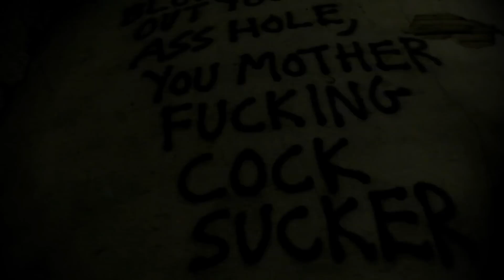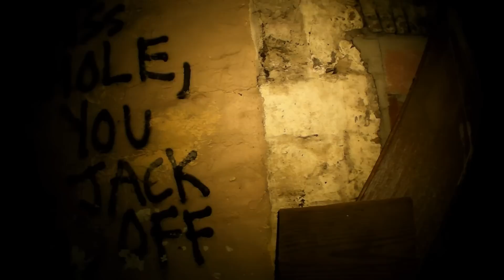Abandoned House - The House of Filth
The sun is hot, the air is thick with humidity, and the ticks are crawling up our pant legs as we tread through yet another overgrown field
on our never-ending quest to track down and document the work of the "profane poet". This third canvas is in the form of a small, and
long disused farmhouse. What color it once was, or if it were ever even painted in the first place, has been lost to the annals of history.
What sits now, crookedly greeting us as we trek across the property, is a collection of weathered and buckled wood.
It's decrepit form held together by rusted nails and likely the many droppings of various woodland animals.

The only entrance to this humble abode is a partially-detached sheet of plywood which once sealed shut the side door.
Pulling it back you are immediately struck by two things as you squeeze past into the darkness of the interior.
One: It is very dark in there, surprisingly so considering how bright the sun is outside.
And two: For being such a small house, it packs a very large and horrid stink. The closest to which I can relate the stench is to suggest
that one imagine the smell of a petting zoo... then imagine rubbing your face in the soiled bedding on the floor of said zoo.
That will place you at a rough approximation of what this house smells like.

After a few seconds our vision began to adjust to the interior lighting, and we are able to focus our eyes upon the familiar scrawl of the
poet who we have come here to document. The handwriting has become a trademark at this point, and this home is certainly an original
work of theirs, and not that of a copy-cat "artist" or similarly disturbed person. As we step foot from (what was probably) the kitchen into
the living-room of the house, we are stopped in our tracks by a sound both strange and frightening. A kind of intense hissing came
emanating from somewhere within the pitch black of the room. We had unintentionally cornered some type of animal, and its only exit lie behind us.

As any sane group of seasoned explorers would do, we then proceeded to stumble over ourselves as we ran out of the house in a panic
muttering obscenities as we went. Once in the open air and sun, we assessed the situation to the best of our ability. It was somehow
decided, likely as a result of of dehydration mixed with the intense heat of the day, that the best solution would be to "shoo" the mystery
animal out using a tripod. Heading back into the smelly darkness we felt sure in our course of action. That is, until we heard the animal
begin to shriek once again. Funny the effect an unknown, screaming animal has on ones confidence. We stood our ground though.
We had come here to film this house, and we planned to do just that. Angry mysterious beast screaming from the dearness or not.
Once again forming a plan, we decided to just go in and face whatever horrors dwell in the living-room. Tripods and flashlights clenched
tightly in our hands, we crossed the threshold into the creatures realm.

The hissing grew in intensity, yet we could not decipher from where it was coming. The various debit that scattered the floor was a
legitimate concern to us now, as the animal (or possibly hell-spawn) could be hiding under or behind any of it, waiting to pounce.
The flashlight beam moved across the walls and floor, the clutter of the room casting shadows that grew and changed as it went.
It wasn't until the light was held steady that we were able to notice a shadow moving independently of all the others, just outside the
area of the flashlight's beam, in the far corner of the room. Noting the movement, the flashlight was repositioned, focusing upon the
corner and whatever horrors dwell there. Even after being illuminated by the light, we could not make out what the creature was, though
we did learn that it didn't take favorably to having lights shined upon it. Whatever it was, it was not leaving its corner anytime soon.
So, once again doing what any seasoned explorers would, we decided to approach the distressed and cornered animal, not having any
idea what it was. As we closed in features began to take definition out of the shadows. It was standing upon two legs, hunched over,
and was covered in a ratty coat of brown fur or short hair...

Below is a link to behind-the-scenes footage from our time at the house. It was filmed by Weird NJ as part of their Summer Road Trip project. We strongly suggest you watch it first, as it sets the tone for this film perfectly...

Big thanks to David Pfeffer for the information on the whereabouts of this place.